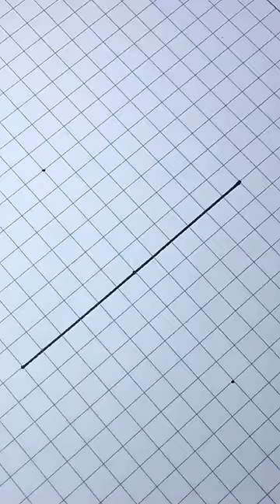3D Drawing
Love much ❤️🥰